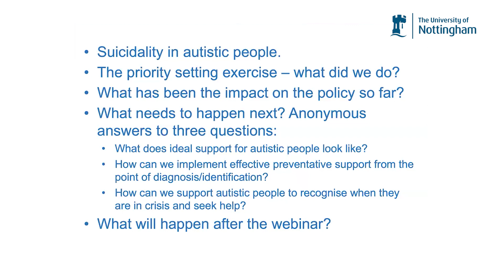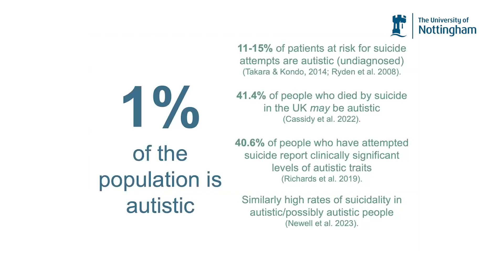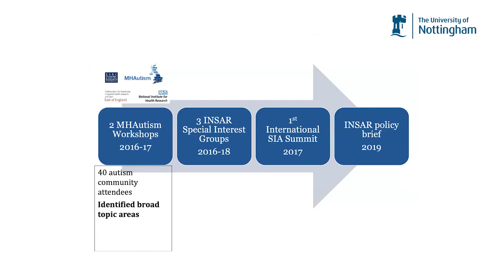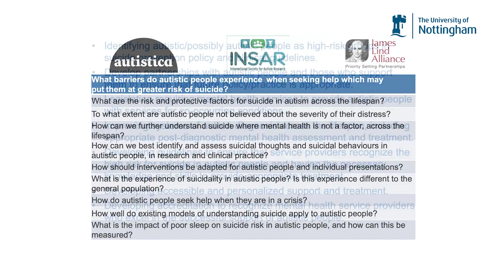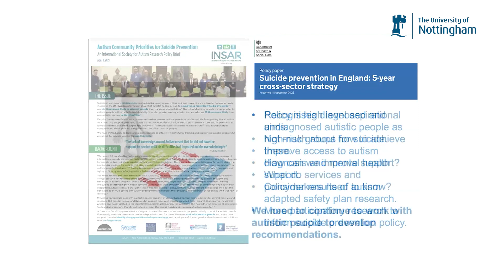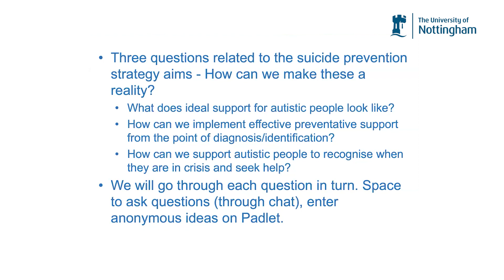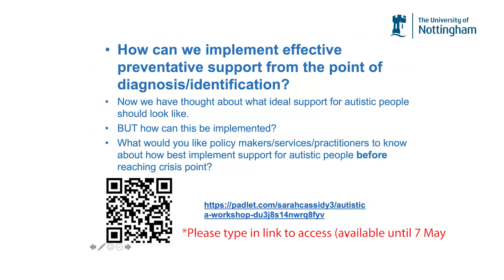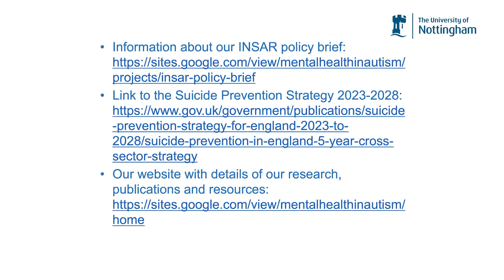Webinar: Influencing Suicide Prevention Policy in Partnership with Autistic People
Autistic people are at a higher risk of suicide than non-autistic people, prompting the need for autistic people to set the agenda for research-informed policies to prevent suicide. Dr Sarah Cassidy and team identified the autistic community's priorities for suicide prevention, and their priorities were integrated into the Department for Health and Social Care's 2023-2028 suicide prevention strategy. Although the strategy sets out some ambitious aims to help prevent suicide in autistic people, it does not say how to deliver these aims. We need to continue to work with autistic people and those who support them to ensure that this policy leads to real change and helps autistic people.

This webinar will:

- Explore the autism community's priorities for suicide prevention
- Give an overview of the suicide prevention strategy
- Discuss the involvement of the autism community in the next steps for the suicide prevention strategy. With an opportunity for feedback and ideas to inform the research team's next steps.

Intro: 0:13

Background into the available research evidence regarding suicidal thoughts and behaviours of autistic people: 1:20

Workshop (Padlet: 23:44

Q&A: 34:21

Autistica is the UK’s leading autism research and campaigning charity. Our vision is a world where every autistic person lives a happy, healthy, long life. Our mission is to enable breakthroughs by working with autistic people, funding research and shaping policy to make more of a difference.